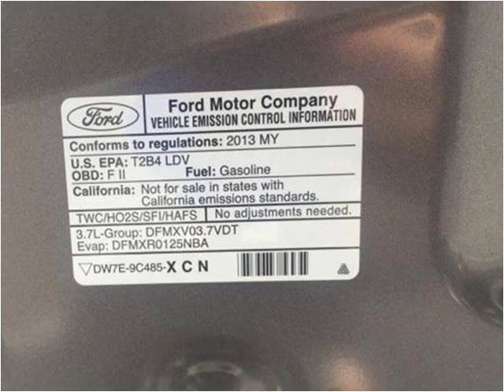2013 Ford Mustang Used Cars Corbin KY